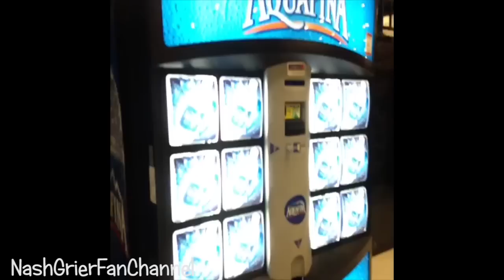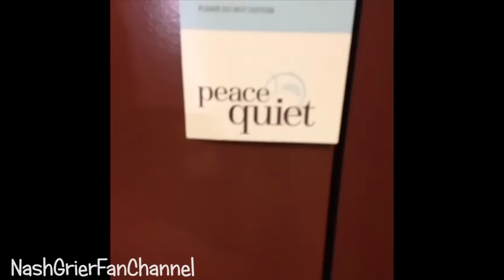Taylor Caniff All vines - Best Vines Taylor Caniff 2013 - 2014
and don't miss all the latest Vines Compilation of Nash Grier, Cameron Dallas, Carter Reynolds, Matthew Espinosa, Taylor Caniff,